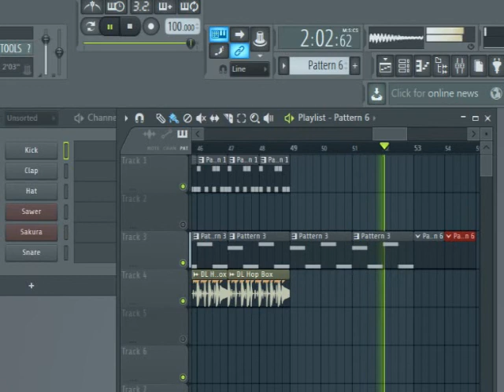Piękny podkład Hip Hop FL Studio 83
Bit podkład Hip-Hop Music z FL Studio